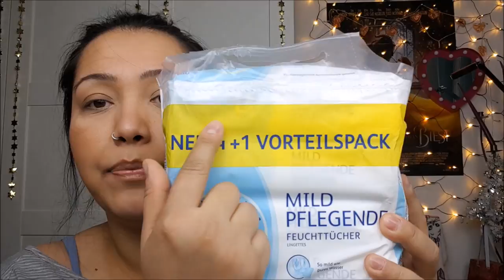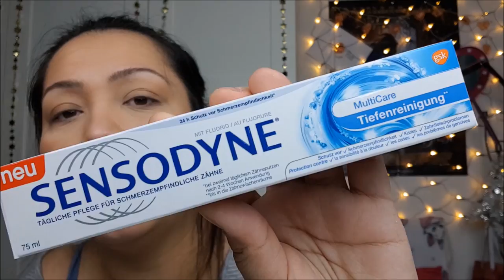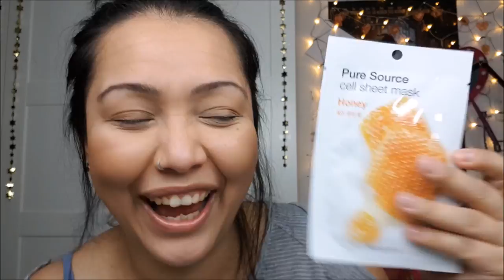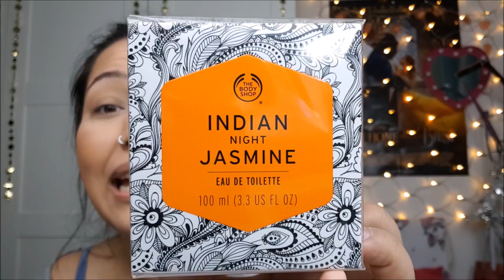Mischmasch Haul Januar 2018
heute habe ich einen sogenannten Mischmasch Haul...
Ich habe mehrere Einkäufe zusammen gefasst und wünsche euch viel Spass beim anschauen ..

Schreibt mir doch gerne einen Kommentar drunter welches der Produkte ihr schon kennt und getestet habt..

Kussi eure Jenny